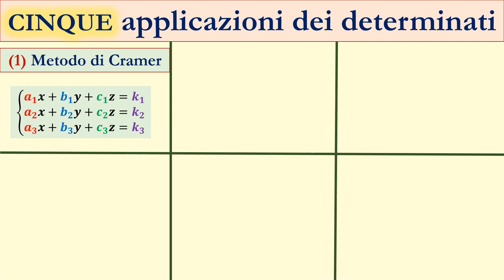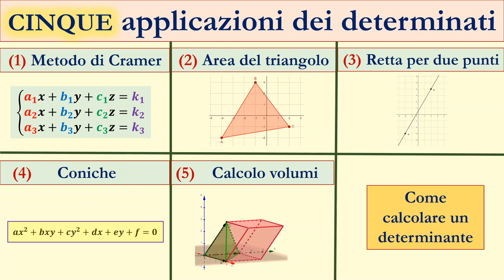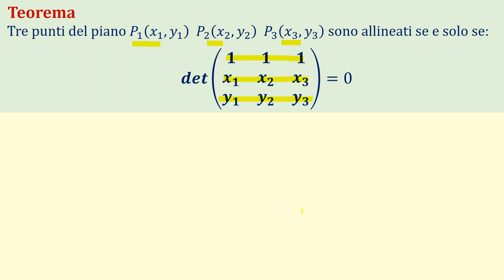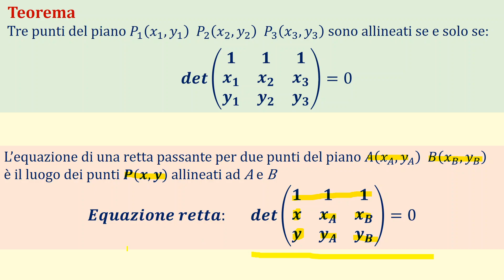Retta per due punti usando i DETERMINANTI